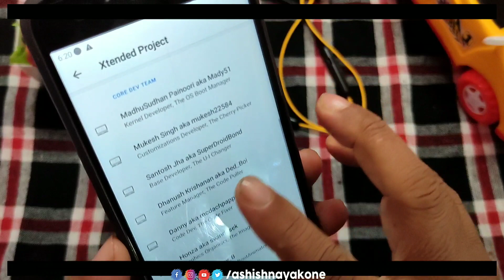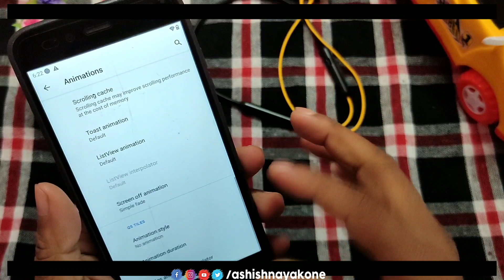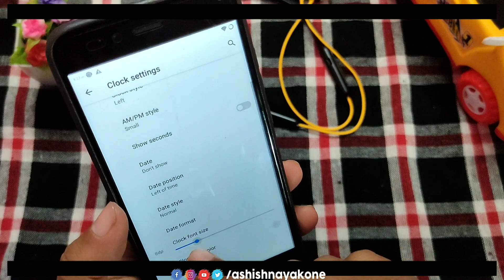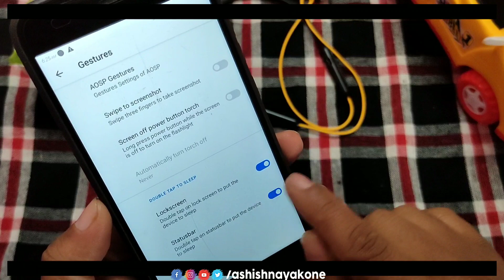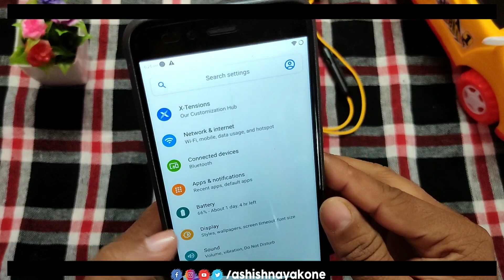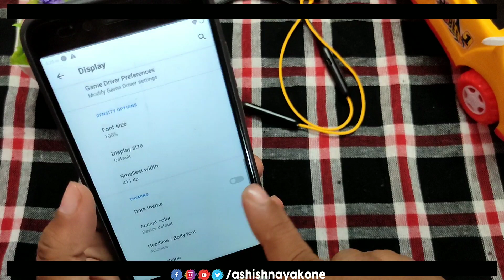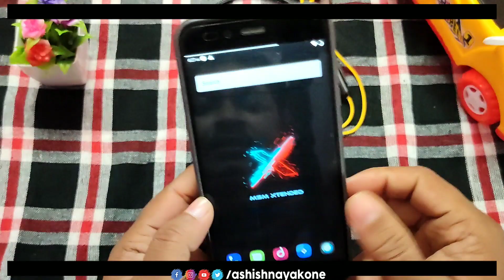Mi A1, Stable Android 10 Rom | Hindi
❄ P A Y T M ➜ 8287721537

जय हिन्द !!

वन्दे मातरम !!